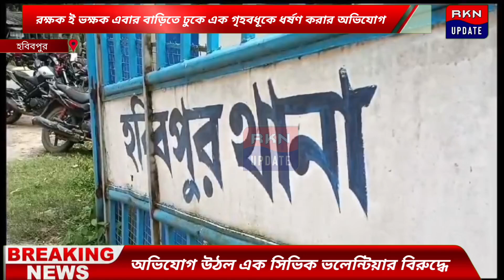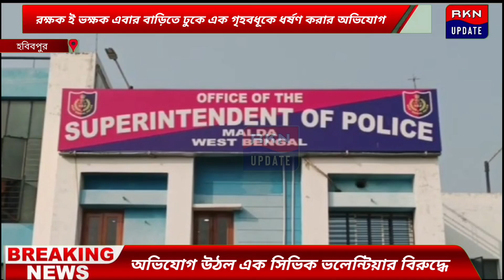রক্ষক ই ভক্ষক এবার বাড়িতে ঢুকে এক গৃ*হ*ব*ধূ*কে ধ*র্ষ*ণ করার অ*ভিযোগ এক সিভিক ভলেন্টিয়ার বিরুদ্ধে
রক্ষক ই ভক্ষক এবার বাড়িতে ঢুকে এক গৃ*হ*ব*ধূ*কে ধ*র্ষ*ণ করার অ*ভিযোগ উঠল এক সিভিক ভলেন্টিয়ার বিরুদ্ধে